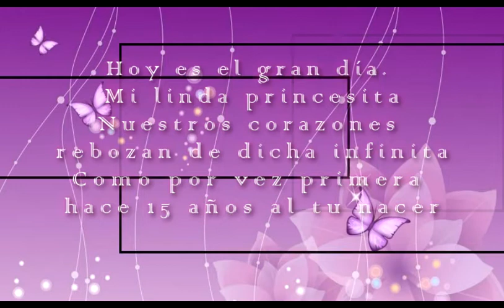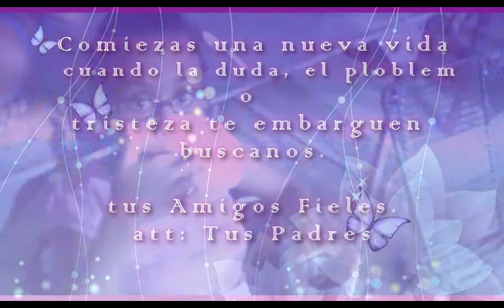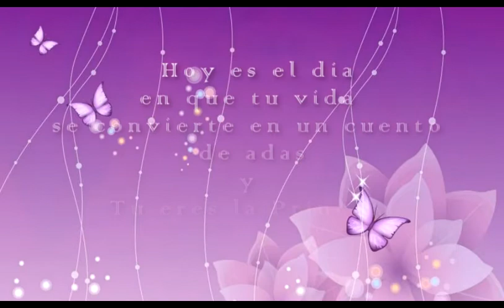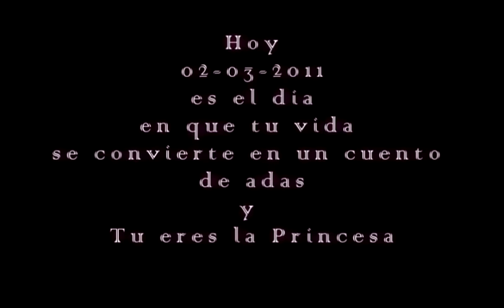Hanyii Vargas MIS 15 AÑOS.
UNETE Y DESCARGA